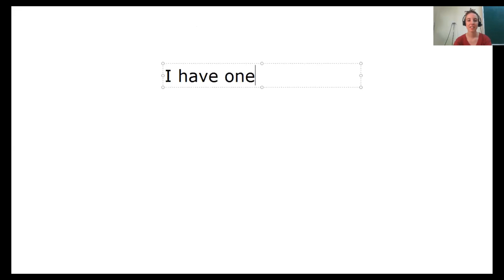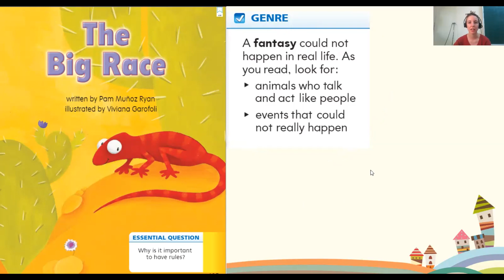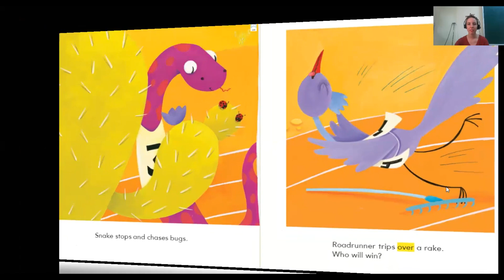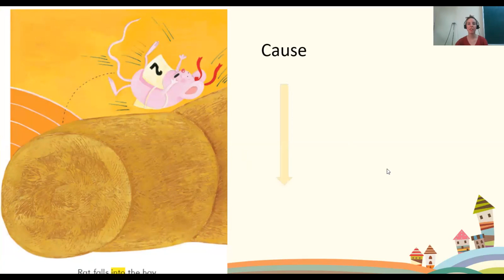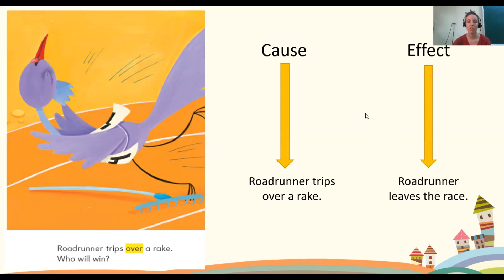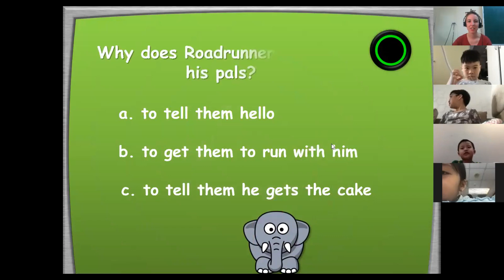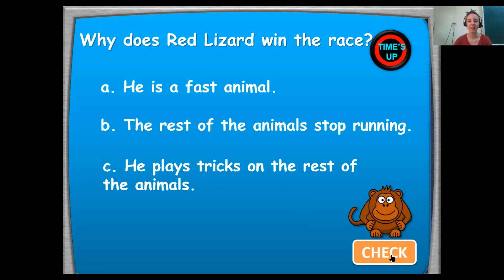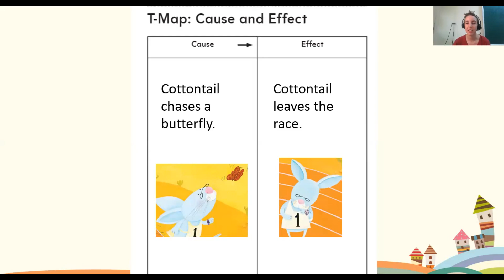Grade 1- Language art- Lesson 14_Reading comprehension- 27.02.2020